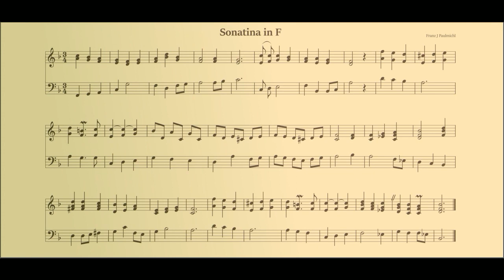Liebe lebt - Sonatina F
Eine Komposition vor Corona entstanden, nach der Genesung uraufgeführt (Ostersonntag 2021) - Von Don Mario Pinggera am So. 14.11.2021 eine beeindruckende Variation darauf an der Orgel gespielt.